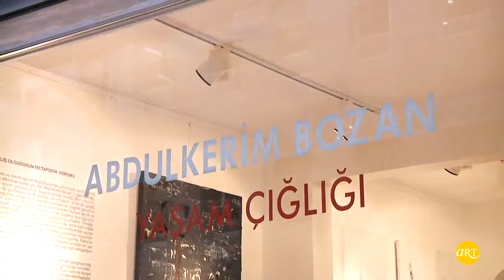Abdulkerim Bozan | Yaşam Çığlığı | Türker Art | ARTtv